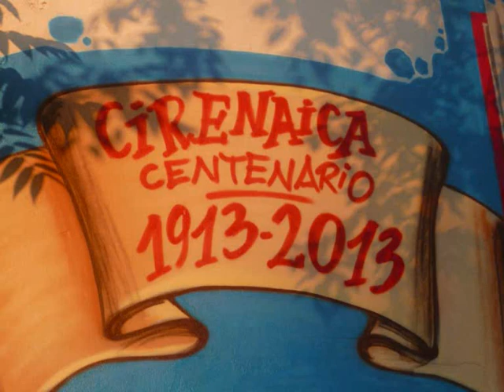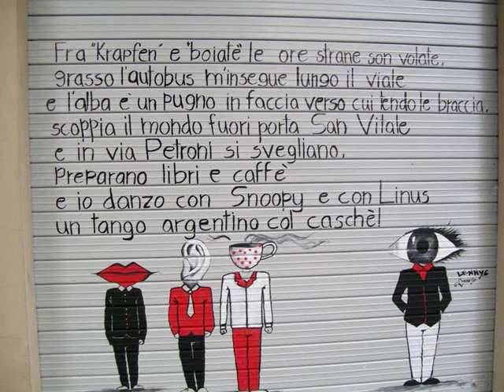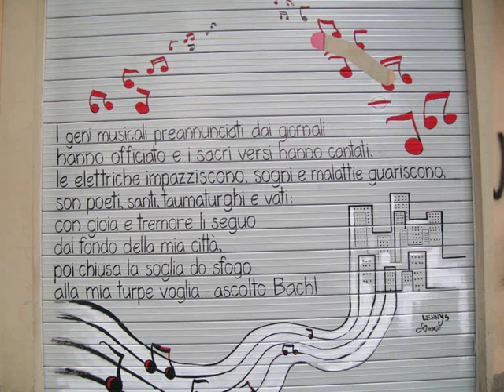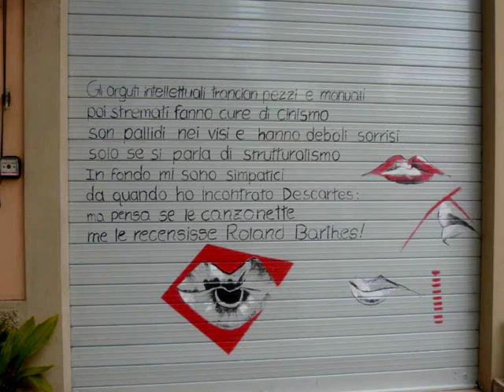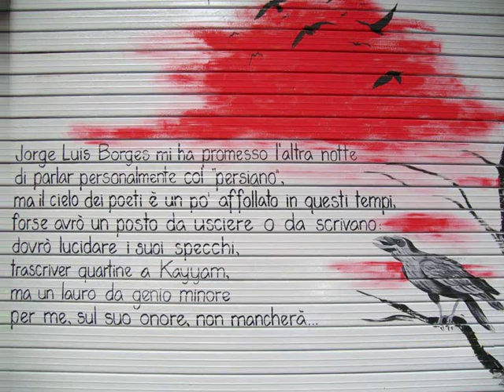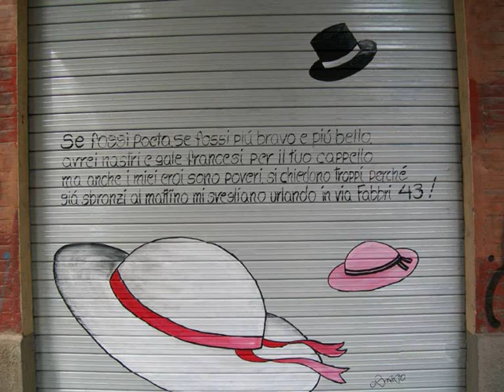Via Paolo Fabbri 43 Francesco Guccini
Cirenaica Centenario 1913/2013
Album Via Paolo Fabbri 43 (1976)